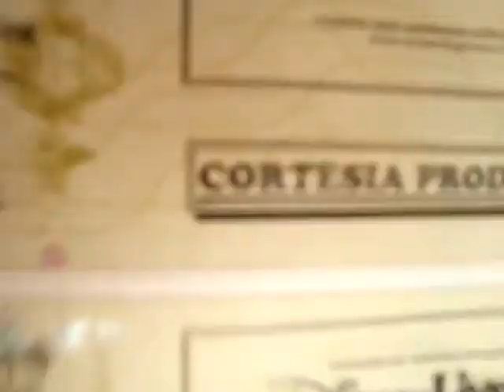Vlog no Disney Live com a Sofia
Vídeo bem estilo vlog com a Sofia. Assistimos "Disney Live! Três Contos Clássicos" e assim cumpri 1/5 do item "Ir a 5 peças de teatro". =D

~ Se você ainda não sabe o que é o PROJETO101

~Os itens CUMPRIDOS até agora:
95. Montar um quebra-cabeças de 1000 peças
97. Fazer as unhas toda semana por 30 dias
68. Participar do trote dos meus calouros
93. Ficar um mês sem entrar no facebook
99. Ficar 30 dias seguidos sem assistir televisão
80. Mudar o visual
26. Comprar um biquíni e usar
09. Ter um gato
90. Fazer caminhada todos os dias por 30 dias seguidos
94. Fazer 100 abdominais todos os dias por 30 dias seguidos

~ Vinheta feliz:
Produzida por Morgana e Bruno Teófilo

;D